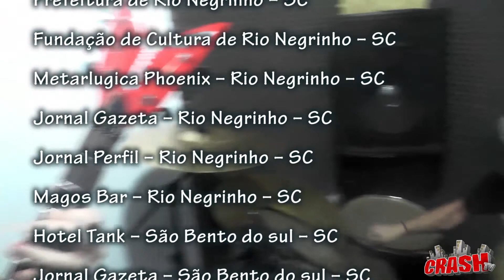Tour Rock Brasil São Bento do Sul-SC –Banda Tressultor– Entrevista 117